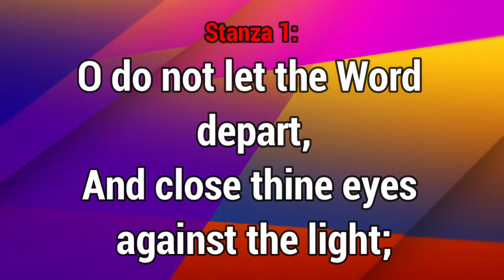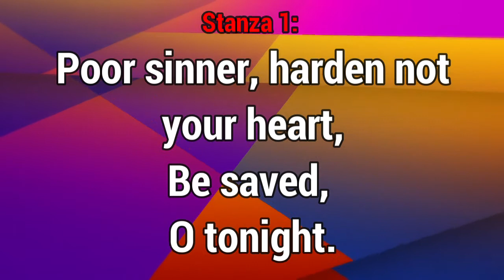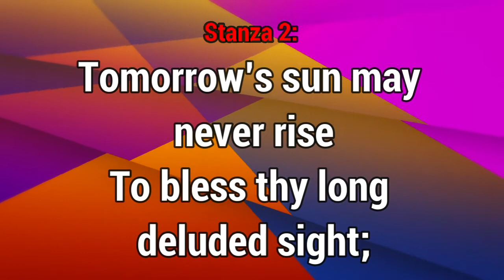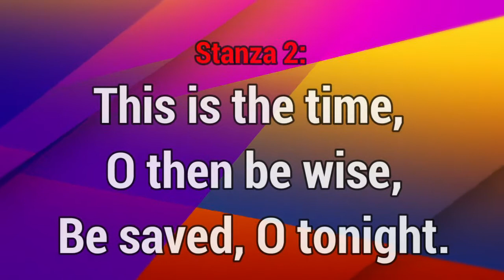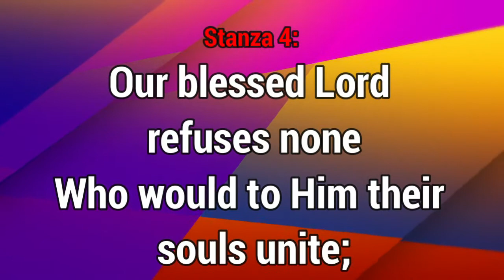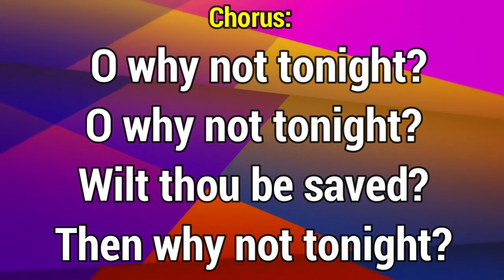GHS 228 O Why Not Tonight